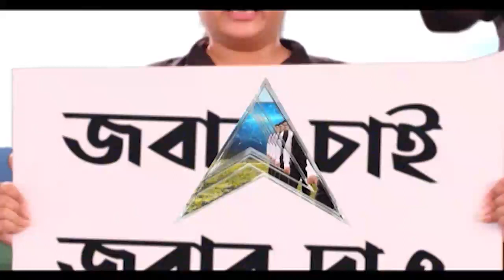Neeraj Chopra: অলিম্পিক্সে সোনাজয়ী নীরজকে কলকাতা পুলিশের সংবর্ধনা | Bangla News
কলকাতায় (Kolkata) অলিম্পিক্সে সোনাজয়ী নীরজ চোপড়া (Neeraj Chopra)। সংবর্ধনা দিল কলকাতা পুলিশ (Kolkata Police)। অলিম্পিক্সে ১২৫ বছরের ইতিহাসে তিনিই প্রথম সেই ভারতীয় যিনি অ্যাথলেটিক্সে দেশকে সোনা এনে দিয়েছেন। কলকাতায় এসে নীরজ বলেন, “জীবনে কিছু পেতে গেলে ধৈর্য এবং আত্মবিশ্বাস খুব জরুরি। অলিম্পিক্সে সোনা জেতার পর অনেক মানুষের সঙ্গে দেখা হয়েছে, অনেক অনুষ্ঠানে গেছি।“